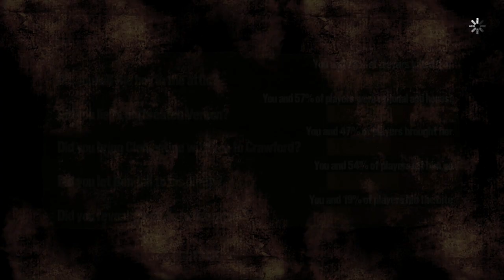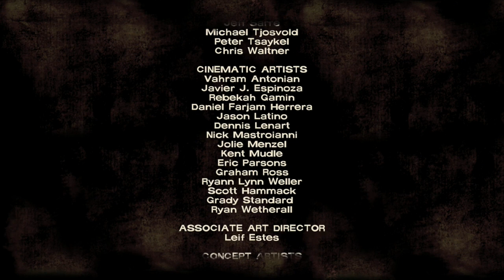The Walking Dead || Part 25: Episode 4 Epilogue || PlayStation 4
The group come to terms with what happened in Crawford and make plans for the next moves. Until Clementine goes missing again...

I'm partnered with TGN, The Gamer Network. If you have a YouTube channel, check them out and partner yourself